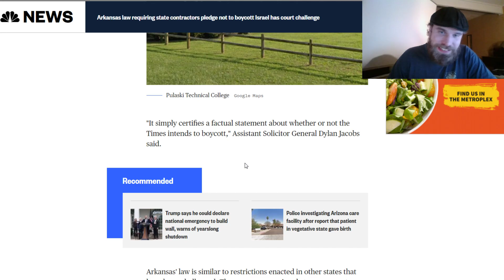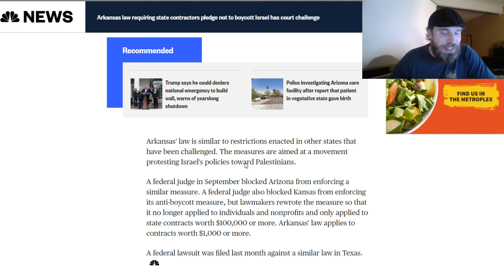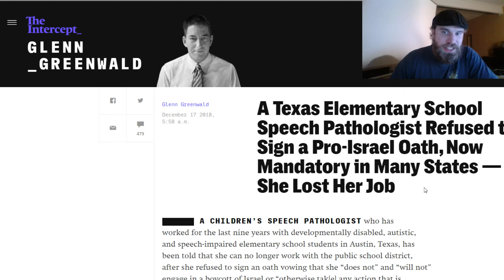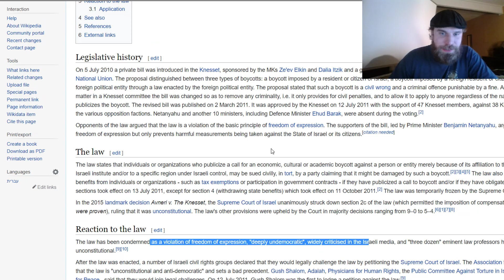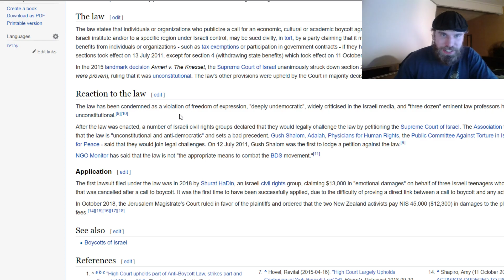Israel Anti-Boycott Laws being Challenged in Arkansas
Follow up on the article posted by Glenn Greenwald previously concerning Anti-Boycott laws and the constitutional conflicts involved with the first amendment.  Sorry for the audio issues in the video not sure what happened but should be fixed in the next video.